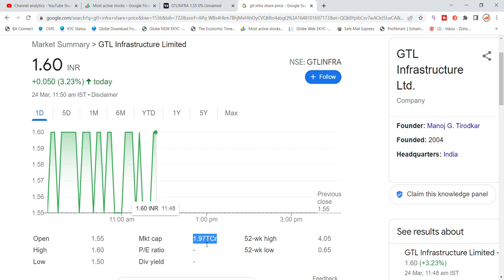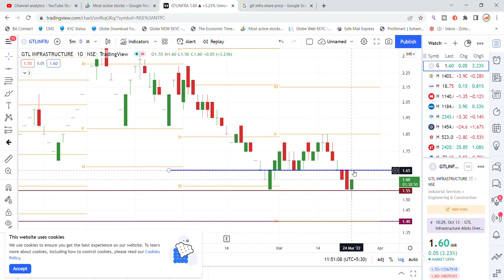GTL Infra Share Latest News Today | Right Time To Invest? | Share Market News